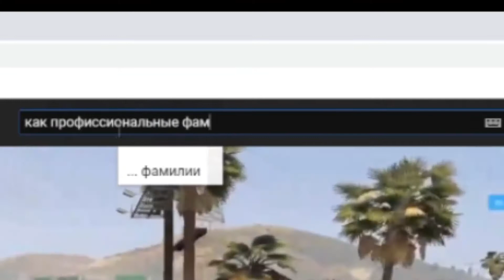Hellsize family disband 04.06.2021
пиздец нахуй